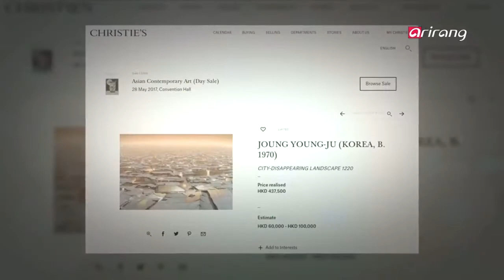Joung Young-Ju, The City - Disappearing Landscape